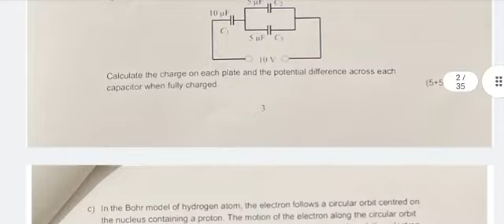BPHCT 133 Solved assignment 2022-23 ! all assignment pdf free !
BPHCT 133 Solved assignment pdf 2022-23  ignou English  medium !

solved previous year question paper and important question and paper pattern 2022 exam prepration.

Hello all ignou students ager apko kisi bi subject ka previous year question paper solved assignment guess paper and solved sample paper free chahiye to niche comment kre.